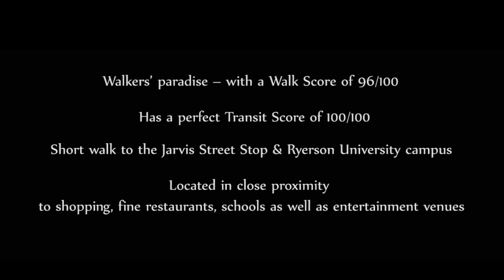Prime Condos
Prime Condos is a new residential condominiums coming soon to the Toronto's Garden District by Centrecourt Developments.